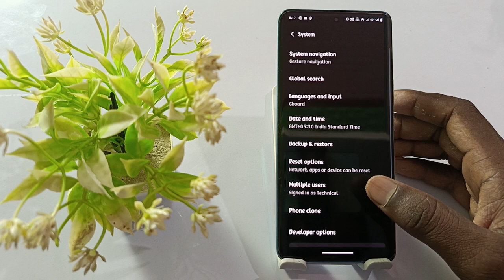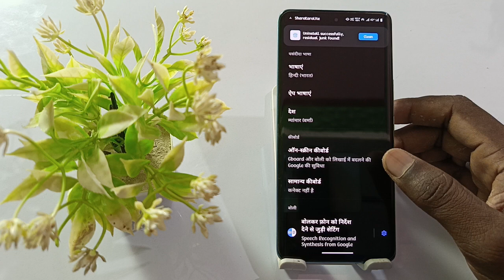how to change language vivo y18e,vivo y18e phone ka language change kaise kare